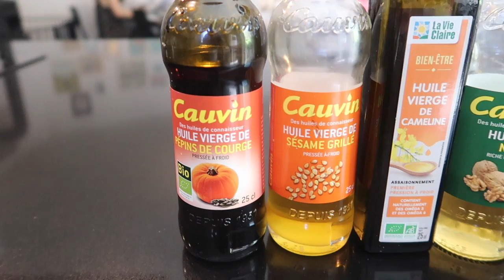VLOG: UNE JOURNÉE DANS MON ASSIETTE 1